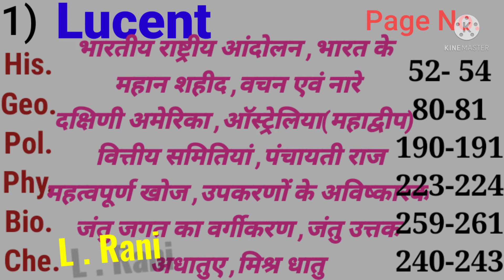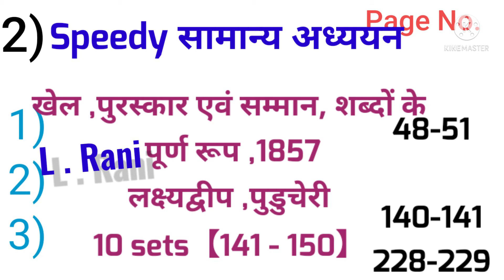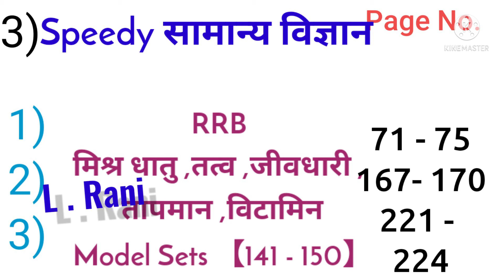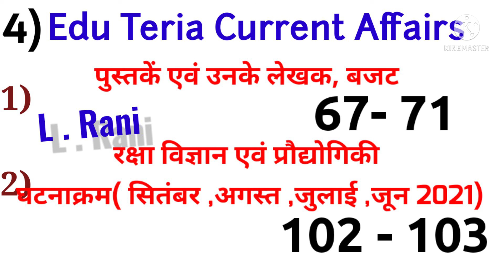Day = 15 Daroga Homework Series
Hello Friends ,,

 कैसे हैं आप लोग मैं आशा करती हूं कि आप सभी लोग बहुत अच्छे होंगे।  इस वीडियो में आज हम होमवर्क सीरीज का दिन 15वा करेंगे जिसके लिए हम तीन किताबों को पढ़ते हैं ।
वह किताबें है :- लुसेंट ,स्पीडी और edu teria करंट अफेयर्स
इन किताबो को अच्छे से कर लेते हैं तो परीक्षा में आपका 80+  नंबर आने की संभावना बहुत ज्यादा है ।।
 अब आपके पास वक्त बहुत कम है इसे पढ़ने के लिए आपको 24 आवर्स दिए जाते हैं जिसमें आपको यह होमवर्क कंप्लीट करना है तो आज से तैयारी में लगे रहिए ।।